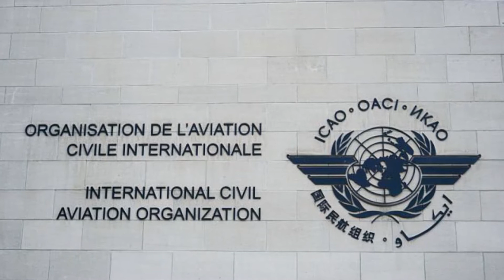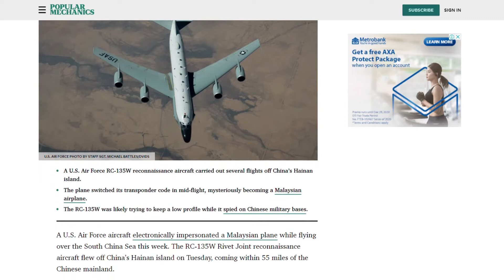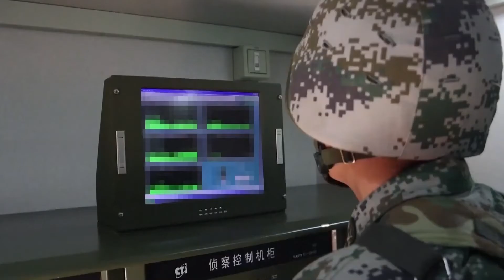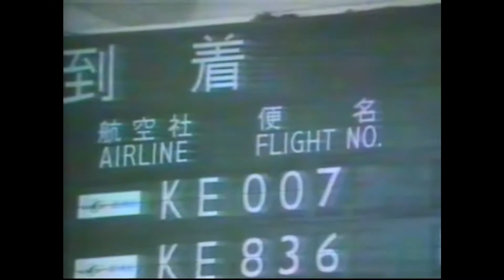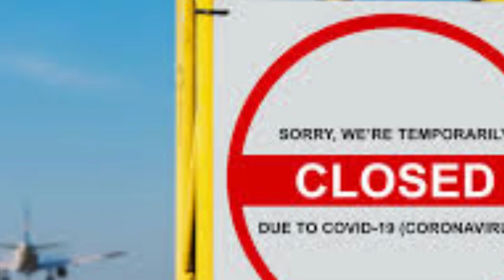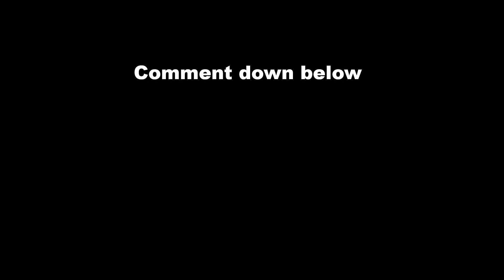2 US SPY PLANES NAGPANGGAP NA MGA EROPLANO NG 'PINAS?